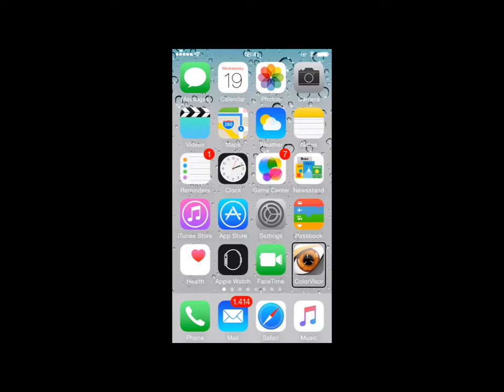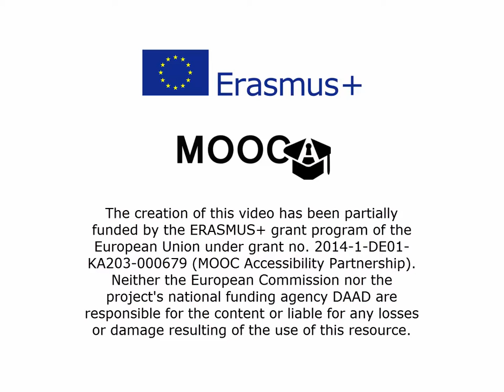Everyday activities of people with disabilities and the app ColourVisor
Colours help us to recognize all kind of objects in everyday life. For people who are blind this simple task is impossible to perform unless some assistive technology can support them. ColourVisor is an example of an app supporting everyday life activities. The developer of this app, Jan Blüher, who is blind himself demonstrates and discusses its usefulness.

Funding note:
The creation of these resources has been partially funded by the ERASMUS+ grant program of the European Union under grant no. 2014-1-DE01-KA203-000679 (MOOC Accessibility Partnership). Neither the European Commission nor the project's national funding agency DAAD are responsible for the content or liable for any losses or damage resulting of the use of these resources.